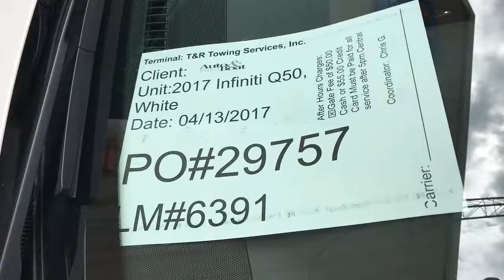PO#29757 ABRS 04 26 2017